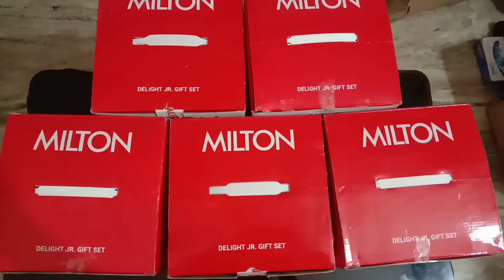Giveaway Winners Selection Kulukkal Live எப்போது?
welcome back to Lakshmi Veetu Samayal..

Milton 3 Hot box set for 5 members

Coming Soon.
       Apartment House Warming Function Video🏢